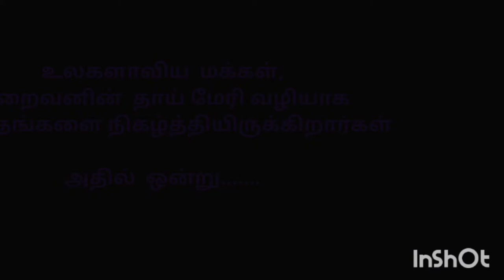Ashok Kumar | வேளாங்கண்ணி புனித ஆரோக்கிய அன்னையின் அற்புதம் | 2021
அருள் நிறைந்த மரியே வாழ்க! கர்த்தர் உம்முடனே. பெண்களுக்குள் ஆசீர்வதிக்கப்பட்டவள் நீரே. உம்முடைய திருவயிற்றின் கனியாகிய இயேசுவும் ஆசீர்வதிக்கப்பட்டவரே. அர்ச்சியசிஷ்ட மரியாயே, சர்வேசுவரனுடைய மாதாவே, பாவிகளாய் இருக்கிற எங்களுக்காக இப்பொழுதும் எங்கள் மரண நேரத்திலும் வேண்டிக்கொள்ளும். - ஆமென்.
தூய ஆரோக்கிய அன்னை மாதாவின் புதுமை - 2017 - Mr.Ashok kumar vazhkaiyil madha seitha oru arputham

நீயே நிரந்தரம், velankanni church mass 2014, velankanni church mass 2015